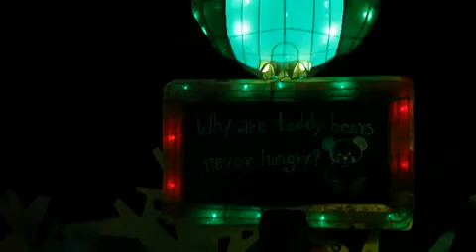2013 Lantern Jungle *Video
Video Credit: Tribute Video